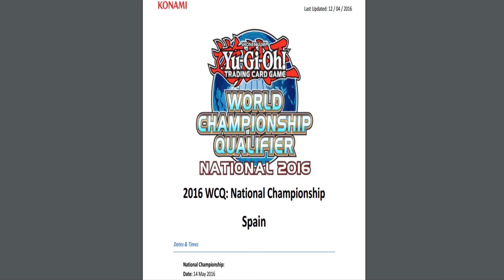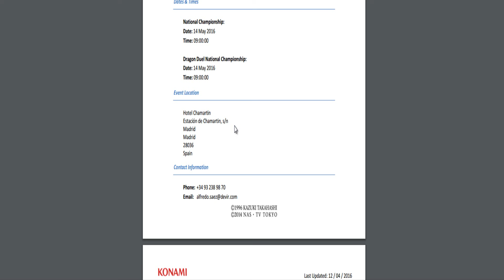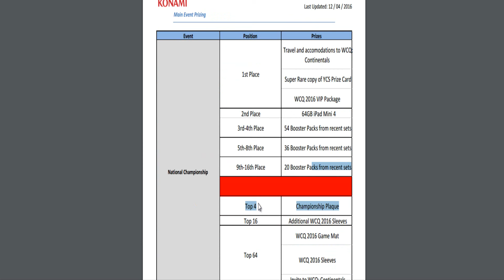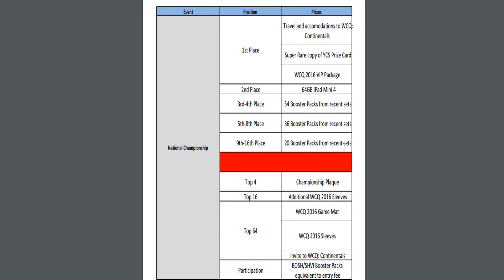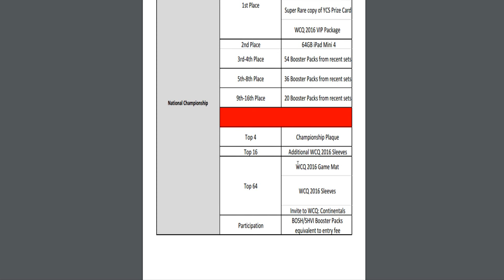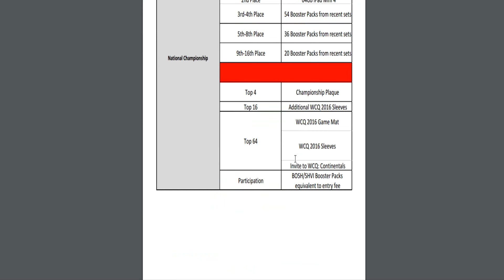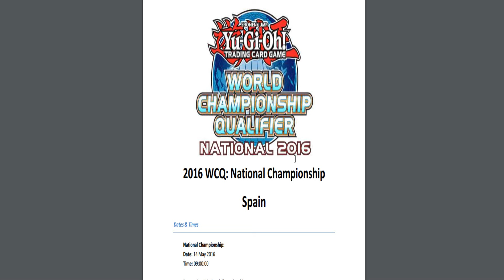Información Torneo Nacional España 2016 Yu-Gi-Oh!